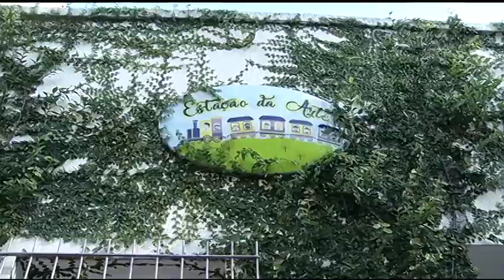JF: Hotelzinho para crianças é opção para pais que precisam de um tempinho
Ir ao mercado, pagar contas no centro e, até mesmo, trabalhar podem ser tarefas difíceis para pais que tem filhos fora da escola. Pensando nisso duas pedagogas desenvolveram um hotelzinho para crianças em Juiz de fora. Olha só: